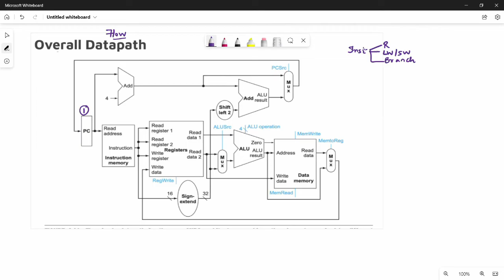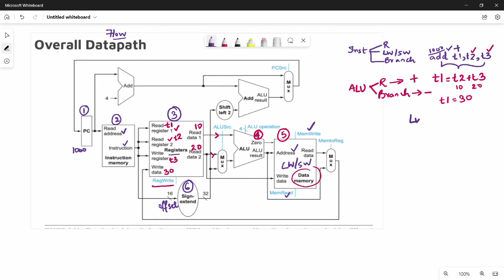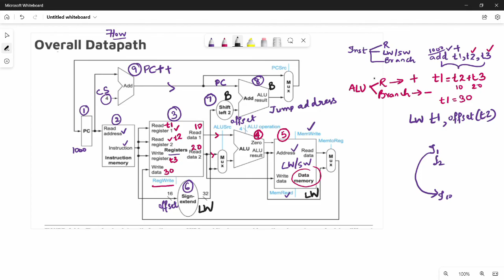4.2.1 Building a Datapath in 8 minutes in Tamil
I have discussed about the datapath in short in Tamil.